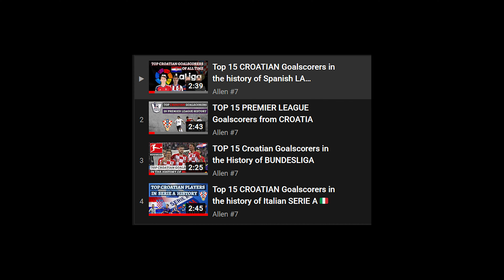Top Croatian Goalscorers in the History of French League - Ligue 1 🇫🇷